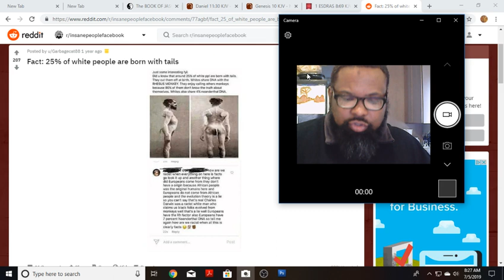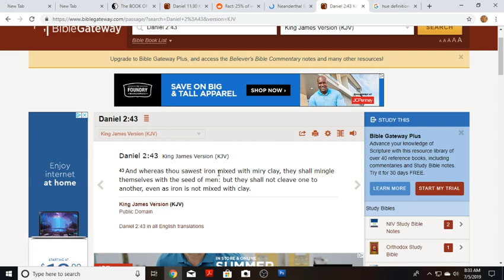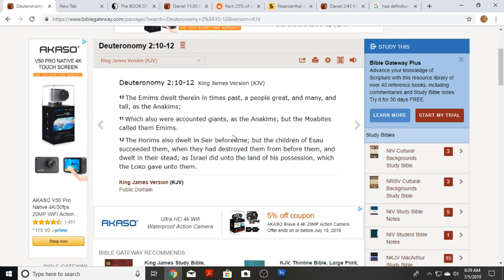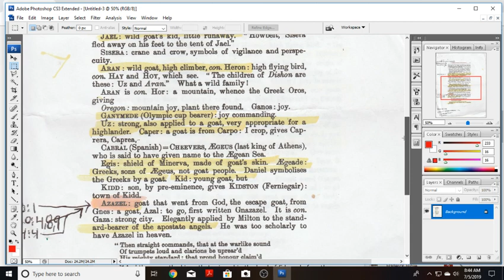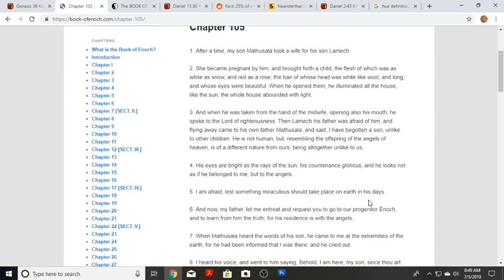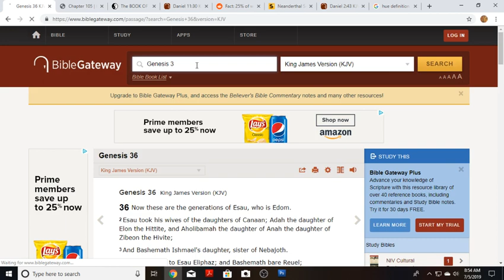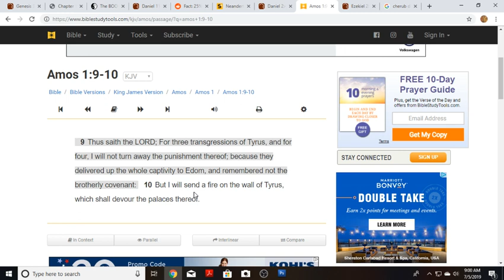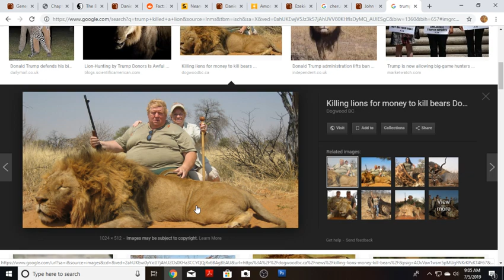who is esau part 2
esau mixed with the horites, the goat people whoisesau esauhorites whitepeoplegrowtails.. so my conclusion is according to the the book of jasher esau mixed with japeth hence making esau mixed among the other nations so esau can also be considered as some of those arabs also. download rare pdf books